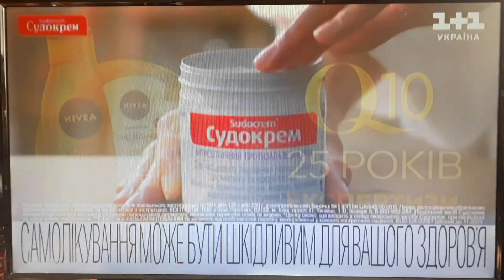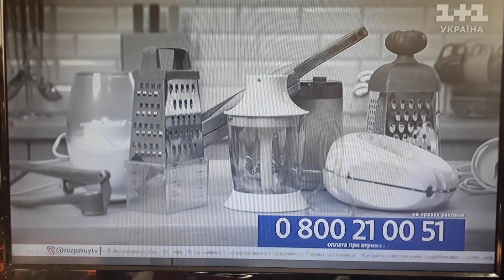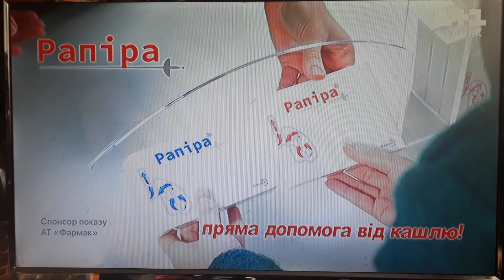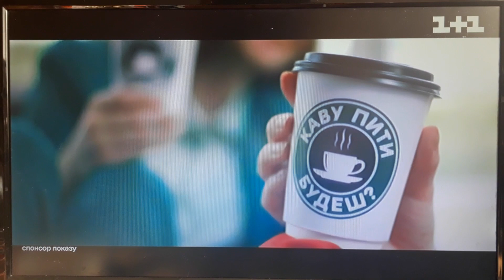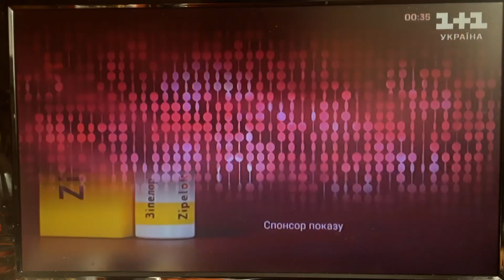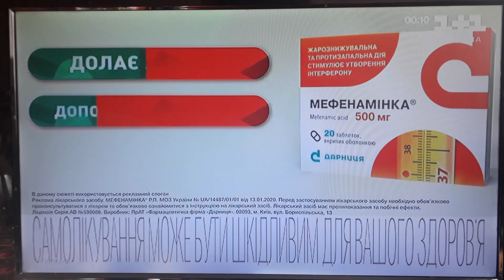Рекламний блок і анонси (1+1 Україна, 13.09.2023) №3